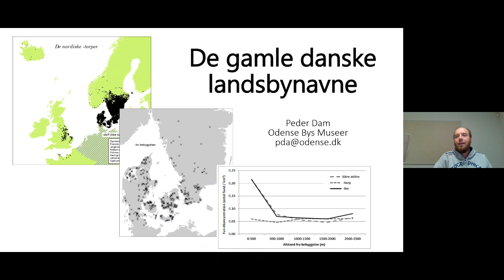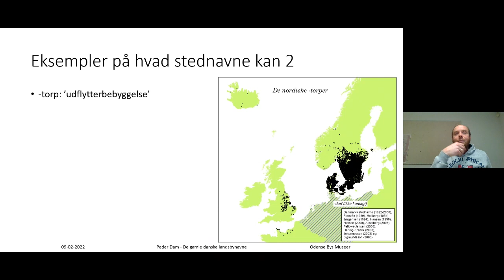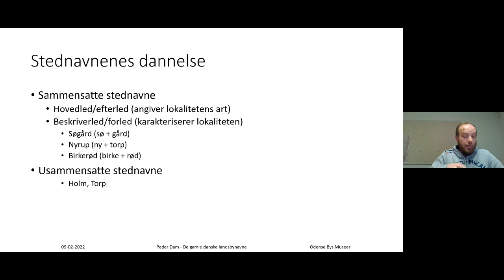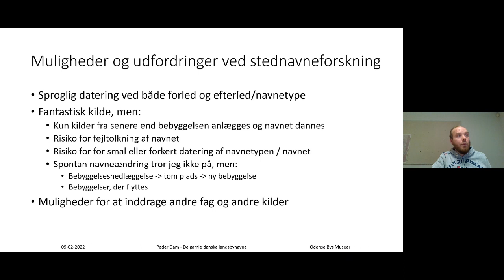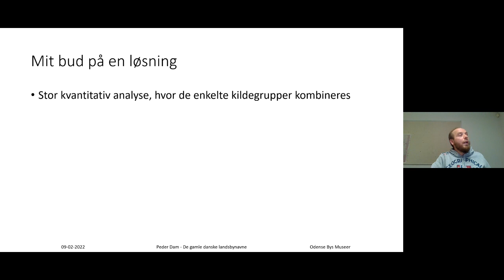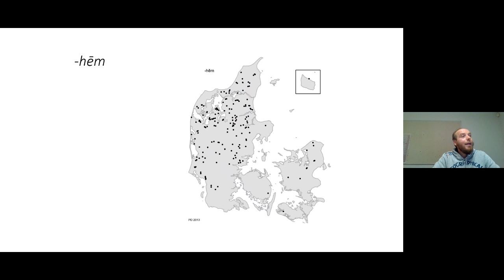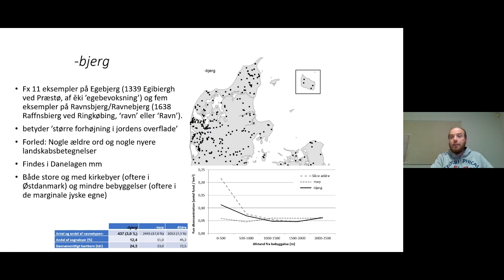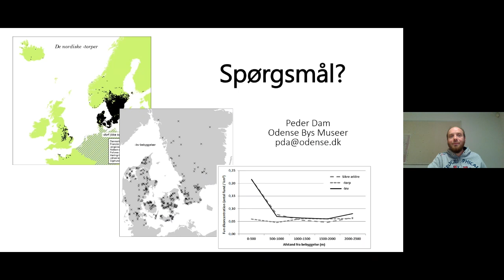Onlineforedrag #16: De gamle danske landsbynavne v. Peder Dam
Hør museumsinspektør Peder Dam fortælle om, hvordan vores gamle landsbynavne kan bidrage med viden om forhistorisk tid og tidlig historisk tid.

De danske landsbynavne er fra jernalderen, vikingetiden og middelalderen, og ordene i stednavnene fortæller om datidens personnavne, gudenavne, natur, landskabsanvendelser, ejerforhold og meget, meget andet.

Foredraget vil dels omhandle de forskellige typer af stednavne, som der kan læses om i Peder Dams bog ”Bebyggelser og stednavnetyper”, der nu er frit tilgængeligt på nettet Dels vil der komme mange konkrete eksempler på landsbynavne.